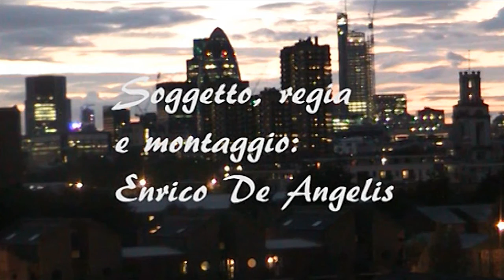DIALOGO SU HÖLDERLIN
Tre dialoganti recitano e discutono
le seguenti poesie di
FRIEDRICH HÖLDERLIN
(in traduzione italiana):
Brod und Wein
Offen die Fenster
Patmos
Menons Klage um Diotima
Mnemosyne
Luther
Andenken